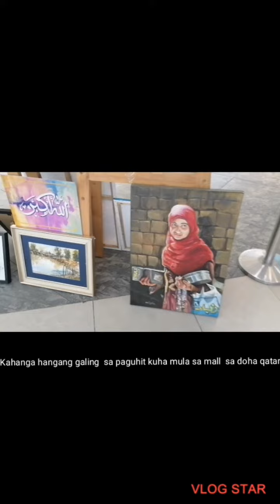Kahanga hangang galing